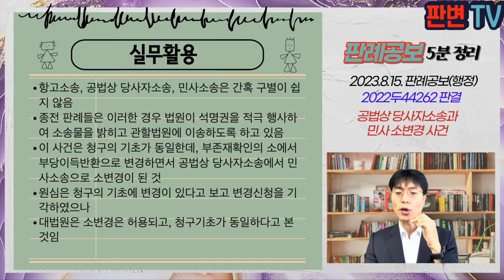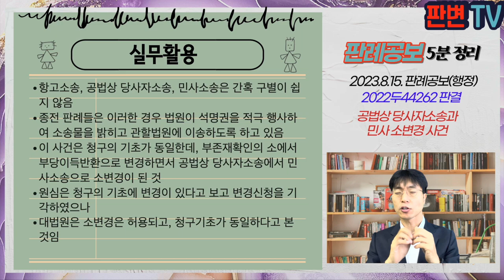공법상 당사자소송과 민사 소변경 사건 [23.8.15.자 판례공보(행정)]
공법상 당사자소송과 민사 소변경 사건
별 3개

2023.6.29. 선고 2022두44262 판결
교부청산금일부부존재확인의소

원고 도시개발조합(상고인)
피고 구미시

파기환송

원고가 추진하는 도시개발사업지구 내에 피고의 토지가 포함되어 있었음
피고의 토지에 대하여 환지를 한 후, 원고는 피고에 대하여 청산금채무 35억원이 부존재한다는 취지의 확인의 소를 제기함
1심 계속 중 원고는 피고에게 청산금 39억원을 지급함
원고는 항소심에서 초과지급한 4억원에 대한 부당이득반환청구로 청구취지 및 청구원인 변경신청을 함
원심은 부존재확인의 소는 공법상 당사자소송인데, 부당이득반환은 민사소송이라고 보고, 변경신청을 기각하고, 1심 판결을 유지함

공법상 당사자소송을 민사소송으로 소변경하는 것이 허용되지 않는지

행정소송법은 공법상 당사자소송을 항고소송으로 변경하는 것은 규정하고 있으나, 민사소송으로 변경할 수 있는지에 관하여는 명문의 규정이 없음
행정소송은 민사소송법을 준용하도록 하므로, 청구의 기초가 바뀌지 아니하는 한도 안에서 청구의 취지 변경 가능
공법상 당사자소송과 민사소송이 다른 절차에 해당한다는 이유만으로 청구기초의 동일성이 없다고 볼 수 없음
당사자의 권리 구제나 소송경제의 측면에서도 바람직하지 않음

실무활용
항고소송, 공법상 당사자소송, 민사소송은 간혹 구별이 쉽지 않음
종전 판례들은 이러한 경우 법원이 석명권을 적극 행사하여 소송물을 밝히고 관할법원에 이송하도록 하고 있음
이 사건은 청구의 기초가 동일한데, 부존재확인의 소에서 부당이득반환으로 변경하면서 공법상 당사자소송에서 민사소송으로 소변경이 된 것
원심은 청구의 기초에 변경이 있다고 보고 변경신청을 기각하였으나
대법원은 소변경은 허용되고, 청구기초가 동일하다고 본 것임